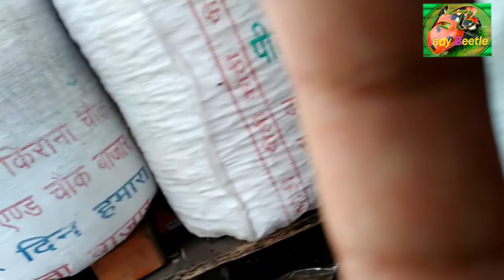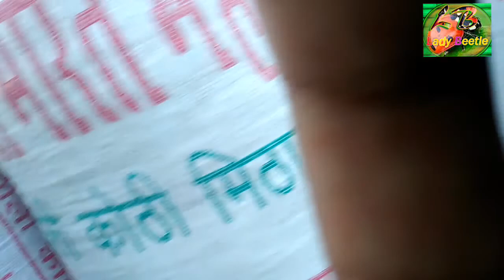सबसे सस्ती, daal market, pili kothi, shadar bazaar delhi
shadar bazaar delhi
address: pili kothi shadar bazaar delhi.

saste chawl
saste daale
saste badam
saste kismis
saste masaale